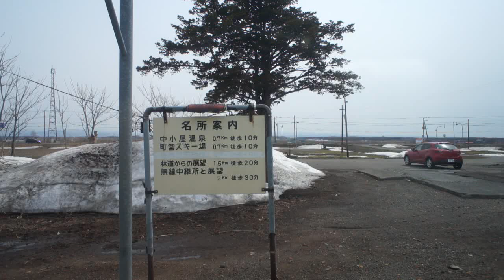廃線が確定した札沼線の区間にある国鉄時代の緩急車が駅舎の本中小屋駅を出発するキハ40系の車窓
廃線が確定した札沼線の区間にある国鉄時代の緩急車が駅舎の本中小屋駅を出発するキハ40系の車窓です。
JR北海道の単独維持困難路線に含まれ、沿線自治体がバス転換を容認したことで廃線がほぼ確定することになった札沼線の区間にある本中小屋駅を、上り列車のキハ40系が出発していきます。
本中小屋駅のホームには、国鉄時代の貨物列車の最後尾に連結されていた車掌車を兼ねた緩急車が駅舎として設置されています。